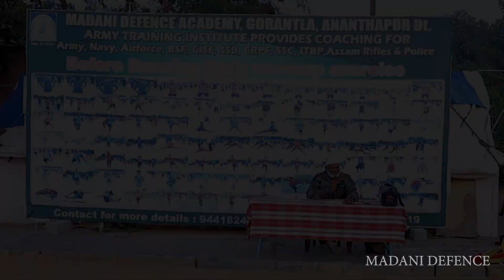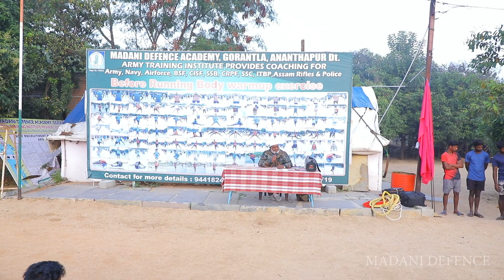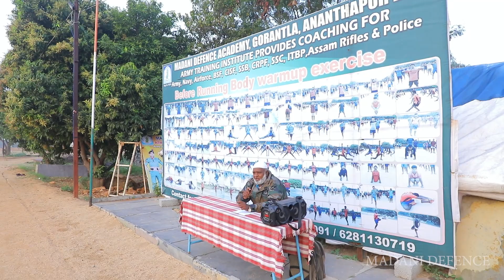New Batch Running 5th Test || Madani Defence Academy new video || Army training || Feb 2nd 2022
Training and coaching is given by the Founder Mr Shaik Fakruddin, Retired Army, Non Commissioned Officer, Physical Trainer in Army and our staff who worked in Defence.

Madani Defence Academy provides coaching for all types of Police, Defence, Military, Para-Military, Army, Navy, Air Force etc. We provide best physical training and coaching as well. Madani Defence has best hostel facility.

Madani Defence Academy

Madani Defence Academy
beside ANK Degree College, Gorantla, Andhra Pradesh 515231
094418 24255